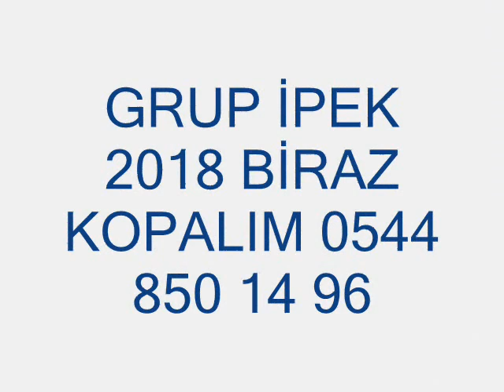KOPMALIK MÜZİK kağızman halayları GRUP İPEK 2017 LETO 0544 850 14 96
KOPMALIK MÜZİK GRUP İPEK 2018

 DOĞUNUN TEK MÜZİK ADRESİ